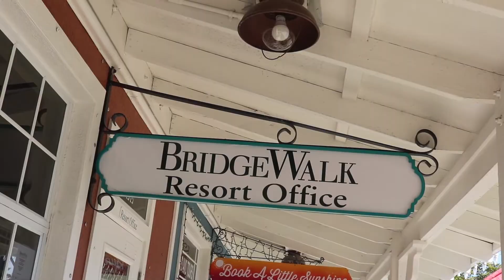Authentic Anna Maria Island - Silver Resorts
Angela and her family have owned Silver Resorts on Anna Maria Island for decades. Find out what makes their accommodations so unique!